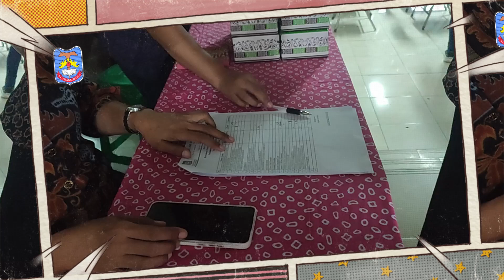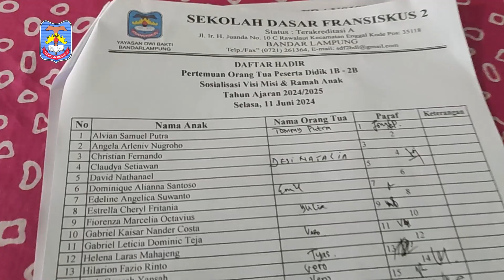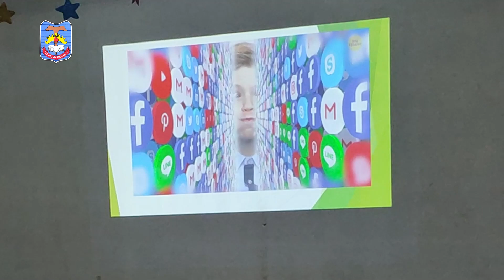Pertemuan Orangtua Peserta Didik Kls 2 (Solialisasi Visi-Misi Sekolah, Kurikulum, Tatib, & SRA)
TA. 2024/2025